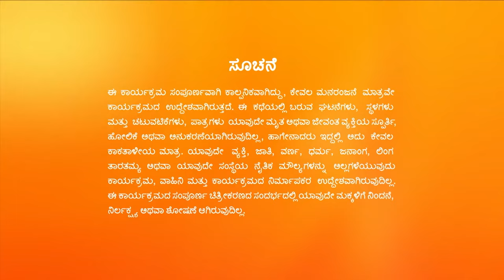Soubhagyavati Bhava | Full Ep - 33 | Jul 05 2023 | Zee Kannada